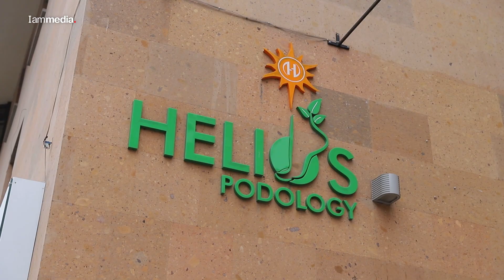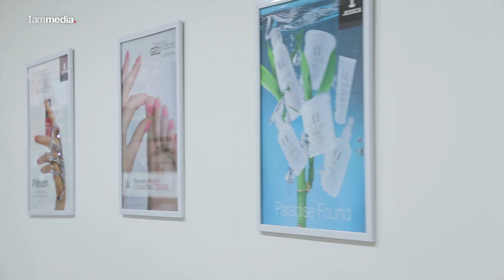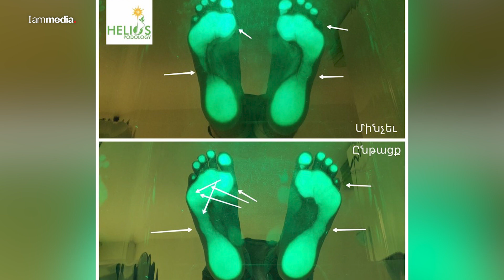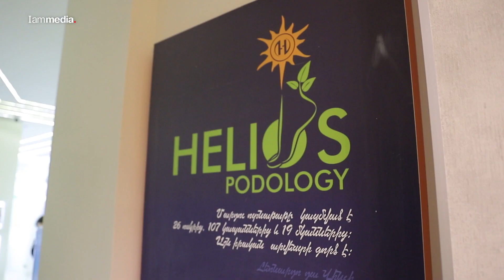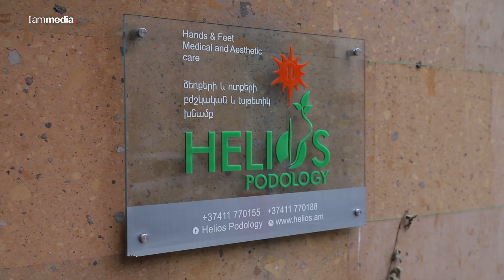«Հելիոս Պոդոլոգիա»՝ առողջ քայլքի հասցեն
2015 թվականից բացված «Հելիոս Պոդոլոգիա» բժշկական կենտրոնը «Հելիոս» բժշկական կենտրոնի մասնաճյուղն է,որտեղ աշխատում են բարձրակարգ բժիշկ-պոդոլոգներ, ովքեր մատուցում են բարձրակարգ խնամք և արդյունավետ բուժում: